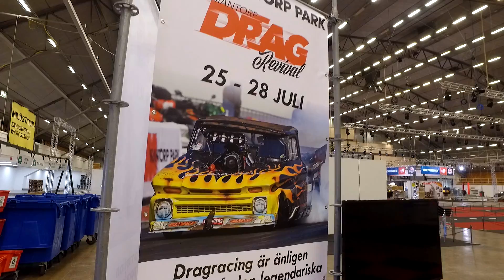Fast Freddie är tillbaka!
"Fast Freddie" har gjort dragracingfans lyckliga med högljudda, färgranna och underbara repor på stripar över hela landet i flera decennier.
Efter en olycklig garagebrand höll hans trotjänare - en Chevapickis Freddie ägt i flera decennier - på att lämna in för evigt.
Men med mycket arbete, bra kompisar och sponsorer är nu bilen tillbaka med Freddie bakom ratten!
Bobo fick ett snack med Freddie på Elmia!

Dela om du också älskar drag racing!